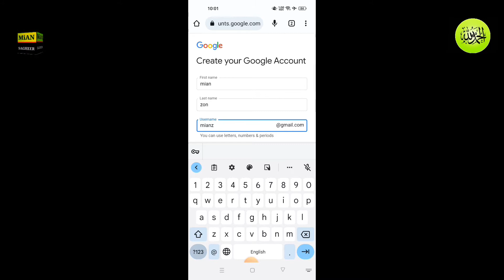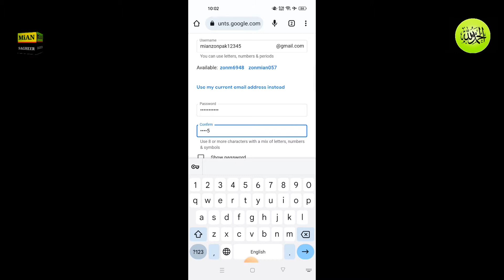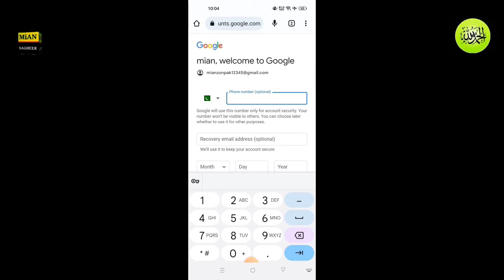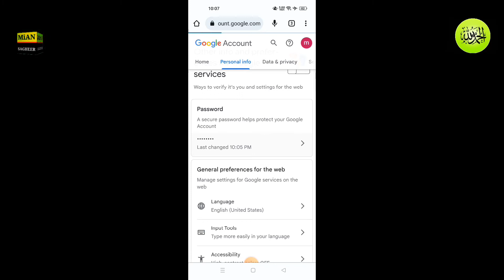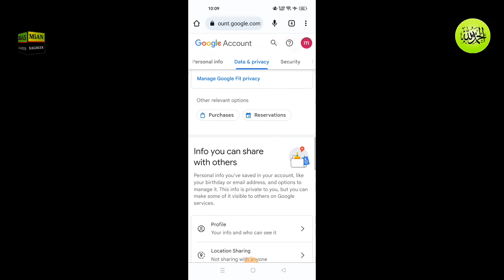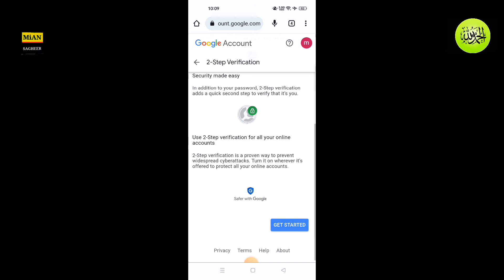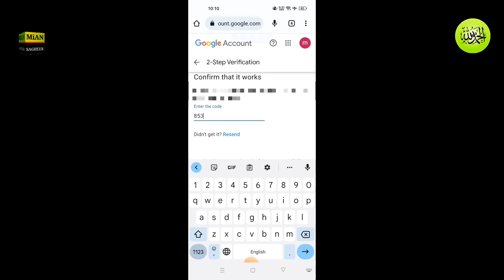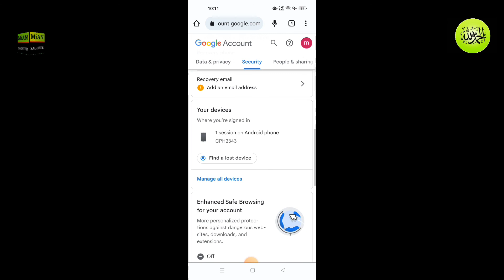How to create Gmail ID in mobile and computer and you will find its complete procedure in this video